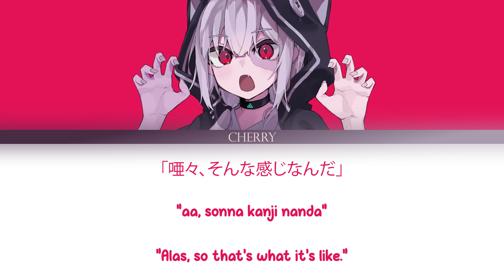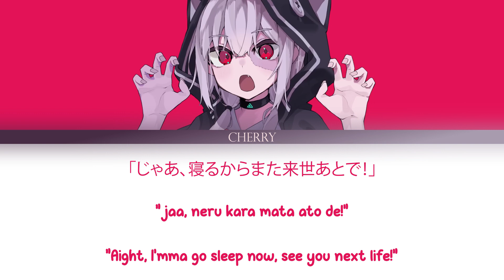Rasshaina「ラッシャイナ」- Hiiragi Magnetite | Lyrics [Kan/Rom/Eng]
ラッシャイナ by Hiiragi Magnetite

Credits:
-Guitar&Arrange：C'Na / CNa_Qe (twt)
*Lyrics credit to: Vocaloid Lyrics Wiki and Tackmyn
(and changed very little by me the english lyrics)